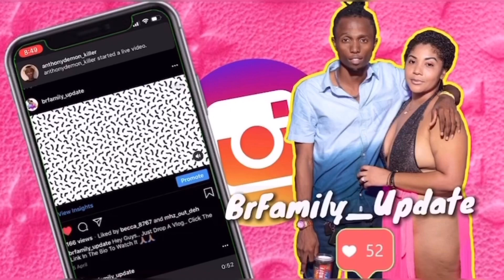BOYFRIEND Does Girlfriend MAKEUP 💄 *Unbelievable Outcome*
I did my girlfriend makeup 💄 for the first time and she couldn’t believe the outcome...

 Make sure to Turn on the post notifications To get all of the Exclusive content!!!
COMMENT NEW IDEAS AND WHAT YOU LIKED ABOUT THE VIDEO